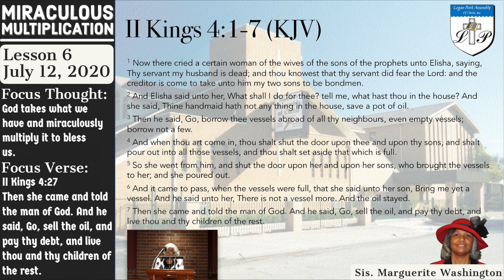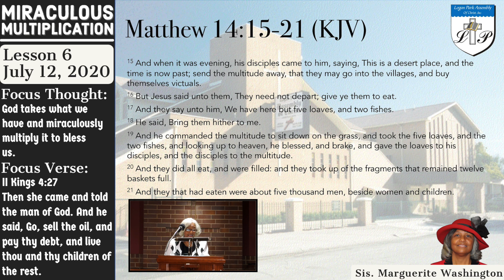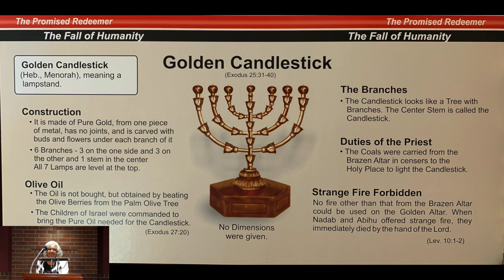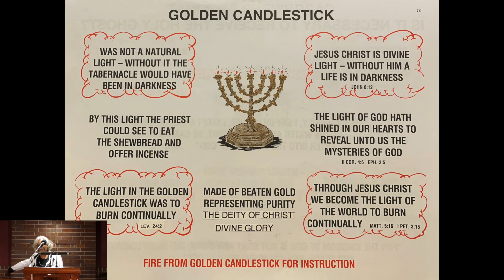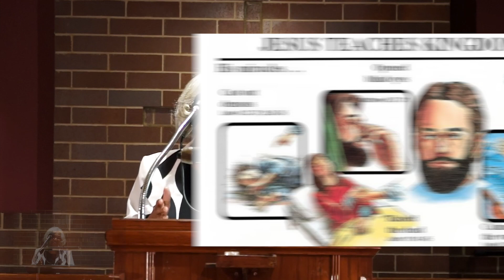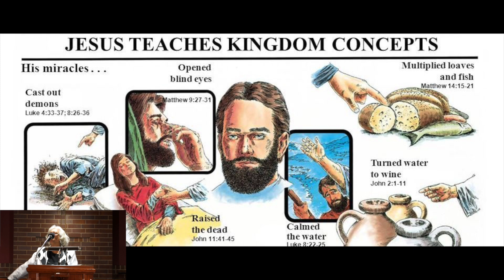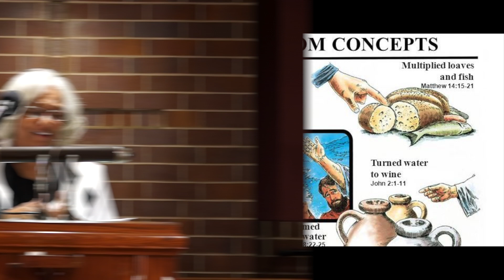07-12-2020 | Sunday School - Miraculous Multiplication | Logan Park Assembly of Christ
Teacher: Sister Marguerite Washington
Subject: "Miraculous Multiplication"
Lesson Text: II Kings 4:1-7
Focus Verse: II Kings 4:7

2020 © Logan Park Assembly of Christ Church

Logan Park Assembly of Christ
1513 Polk St. Gary, IN 46407
Elder Jeffery E. Allen, Pastor
Bishop George L. Stearnes, H.D.D., Emeritus